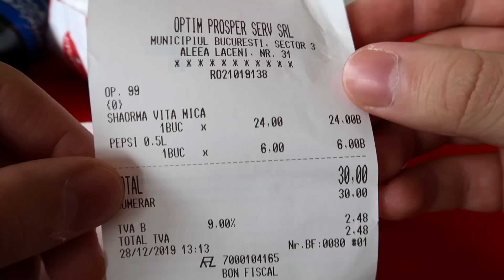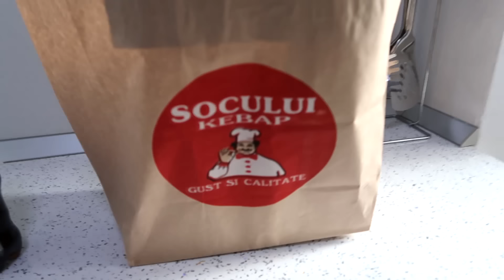SHAORMA DE VITA SI PUI DE LA SOCULUI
Am mancat shaorma de vita si pui de la Socului (Bucuresti).